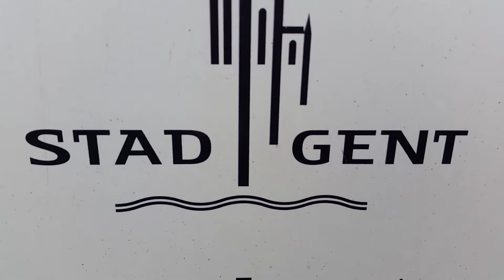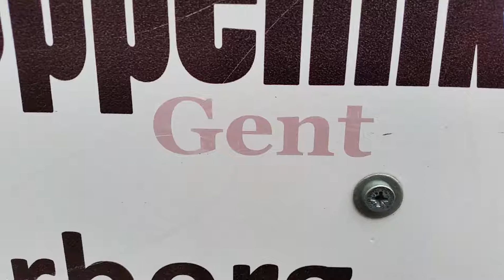The Graslei in Ghent, Belgium (2015.03)